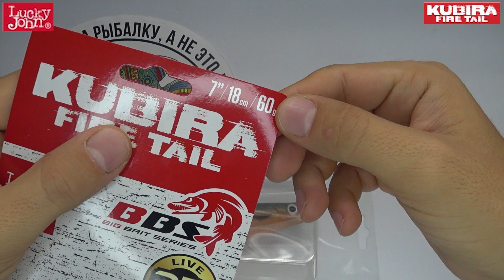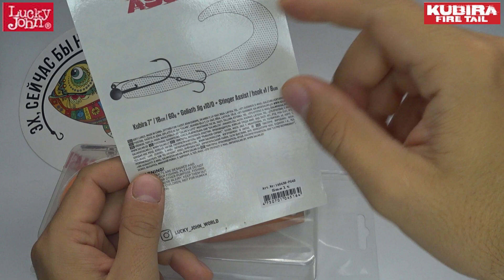Обзор силиконовой приманки Lucky John Kubira Fire Tail по заказу Fmagazin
Новинка 2022 года! Kubira Fire Tail – мягкая силиконовая приманка серии BBS, имеющая реалистичную окраску с 3D эффектом. Классический крупный твистор без эффекта съедобности. Приманка представлена в 2-х размерах: 7 и 9 дюйма. Несмотря на свои габариты, приманки привлекательно играют как на легких грузилах, так и без дополнительной огрузки. За счет приличного собственного веса, проблем с забросом неогруженного силикона не возникает. Главное, подобрать комплект снастей с подходящими характеристиками.